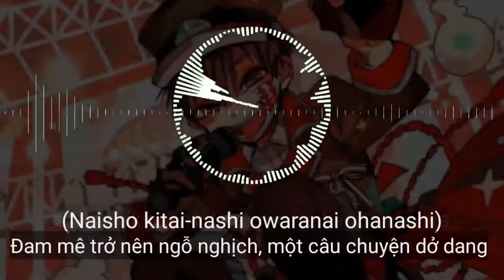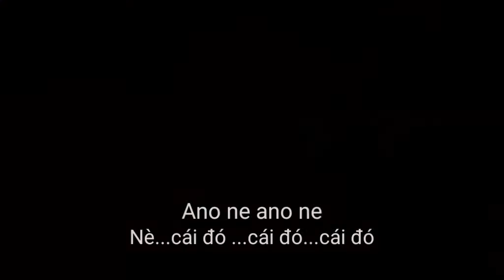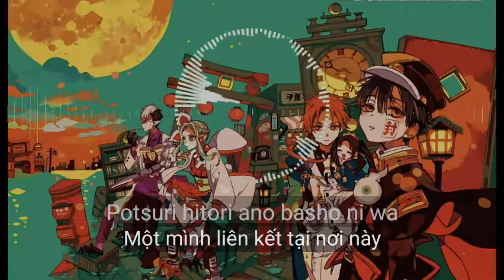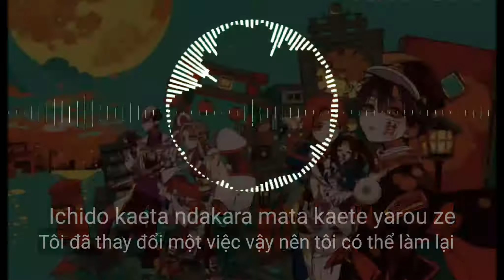【Vietsub】Jibaku Shounen Hanako-kun OP Full『Jibaku Shounen Band - No.7』| Lyrics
Anime : Jibaku Shounen Hanako-kun
Artist : Jibaku Shounen Band
Song : No.7

Vietsub : lượm đc trên tiktok
ID: axakious

Nếu có ý kiến gì video của mình thì xin hãy ib vs mình qua đường link trên